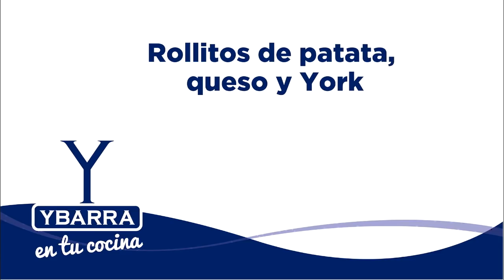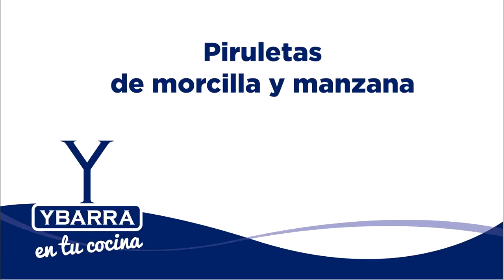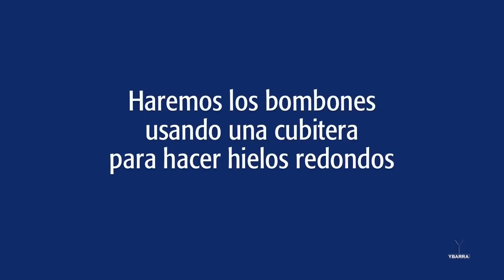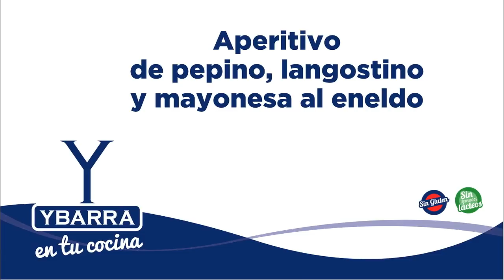5 aperitivos navideños para Nochebuena o Nochevieja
Si buscáis aperitivos fáciles, sabrosos y económicos estáis de suerte. ¡No os perdáis esta recopilación para triunfar en Nochebuena o Nochevieja! Rollitos de patata, queso y York, piruletas de manzana y morcilla, bombones de salmón y mayonesa, rollitos de pimiento y atún y aperitivo de pepino, langostino y mayonesa al eneldo.